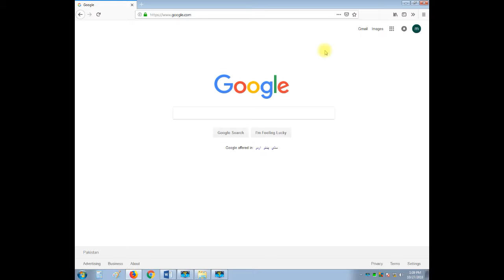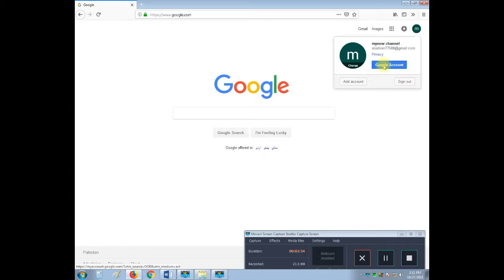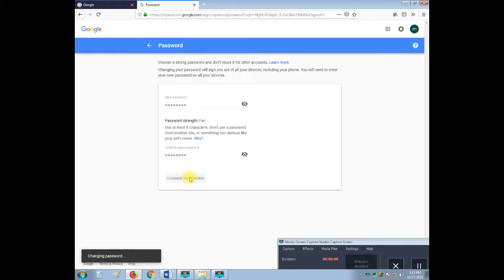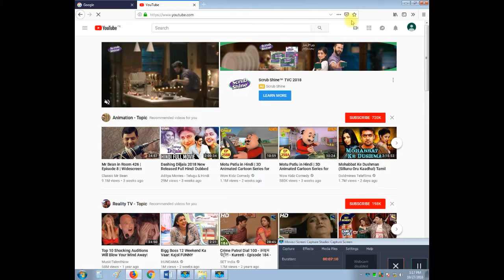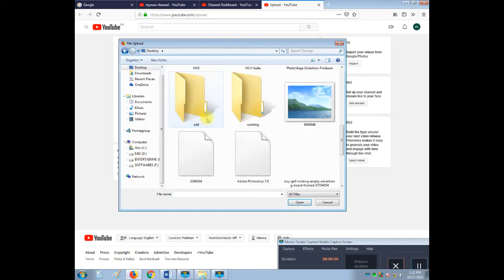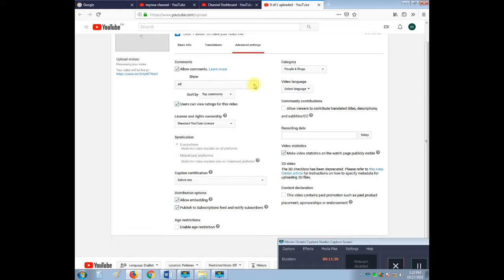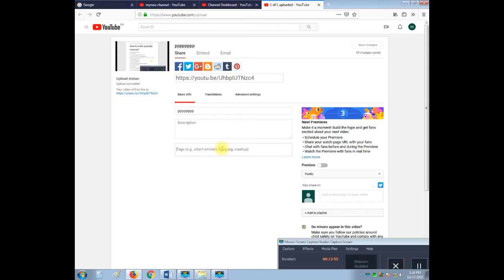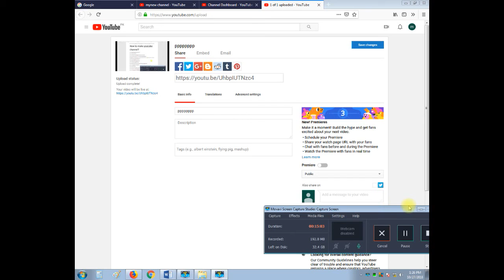How To Make Youtube Channel and Upload Video Earn Money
How to make youtube channel and upload video on youtube How To Create A Youtube Channel And Earn Money, earn money free create youtube channe, youtube se paise kaise kamaye, youtube account settings, upload videos on youtube and make money from youtube, complete guide
how to make youtube channel and earn money in pakistan
how to make youtube channel on phone
how to make youtube channel in hindi urdu
youtube learning course full free
zxcvxcvvvvcvzcxvzbgsdfsfaggbvcbvcbfghgfhghjbvnbvcnhgfhghncghfg